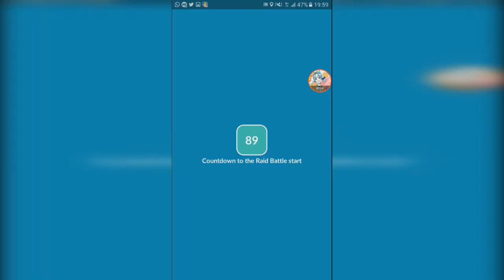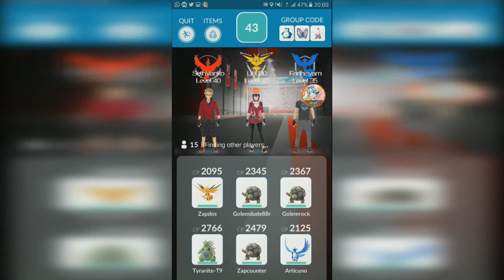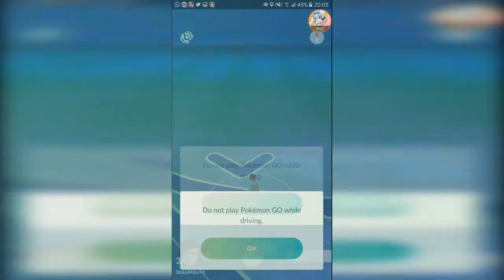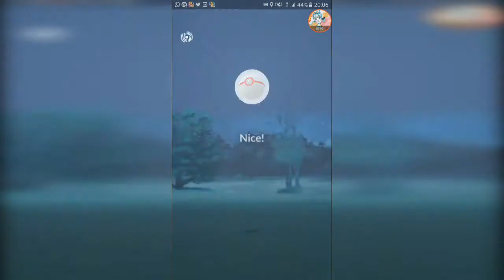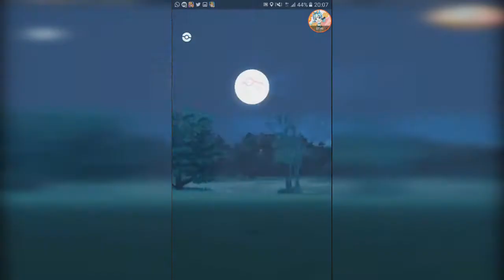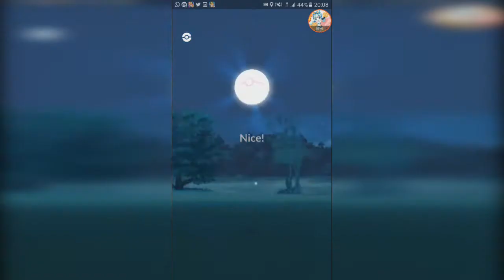14 Zapdos Gym + Raid Reward Changes 【Pokemon GO】【#64】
almost all Zapdos vs Lugia, raids now drop potions?